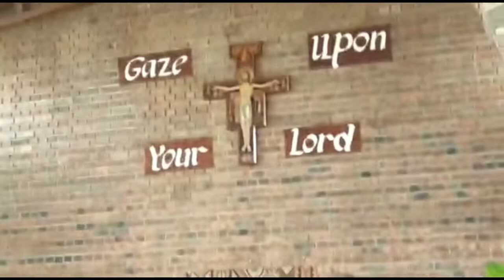Fr Ludigo—Orikwera (Official Video)